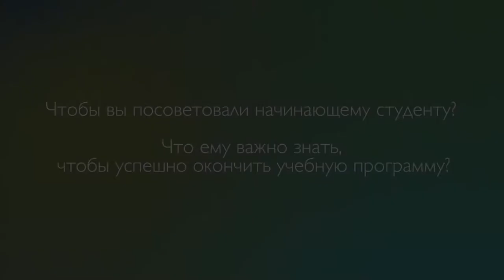2_9 Владимир Дегтярев Чтобы вы посоветовали начинающему студенту?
Владимир Дегтярев ректор Запорожского библейского колледжа и семинарии делится советами с начинающими студентами